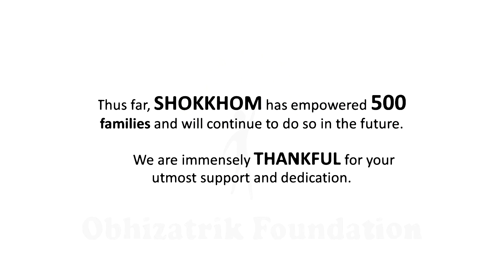SHOKKHOM 391 || Project Update || Livelihood Project in Bangladesh